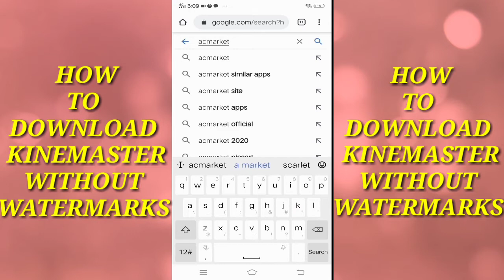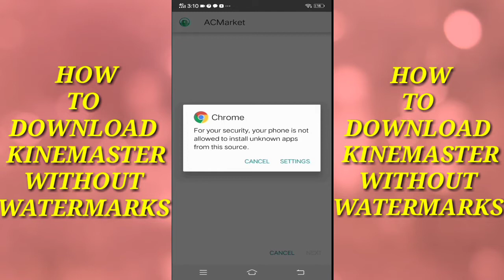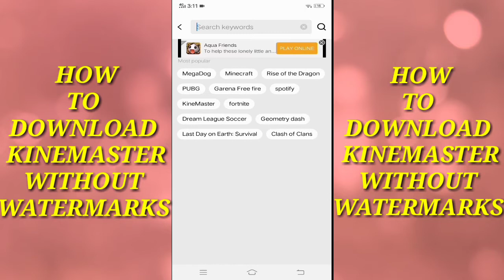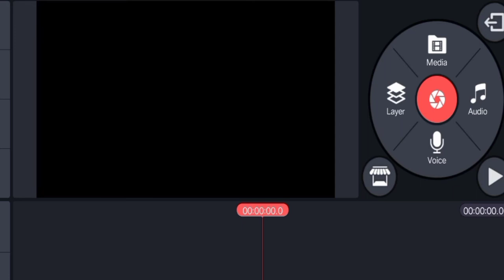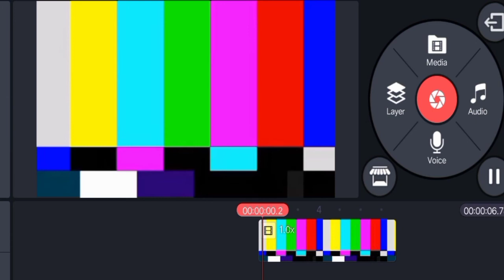HOW TO DOWNLOAD KINEMASTER WITHOUT WATERMARK IN EASY WAY|MAPAIT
watch this and know the easy way to download kinemaster without watermarks